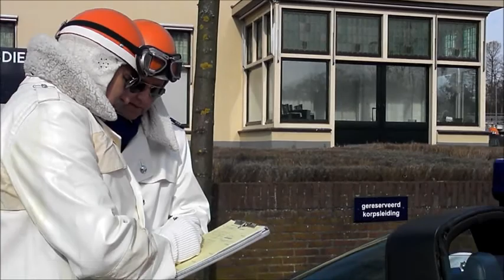Fotosessie Porsche Rijkspolitie Algemene Verkeersdienst (AVD) Driebergen